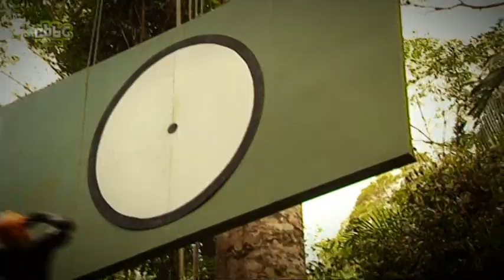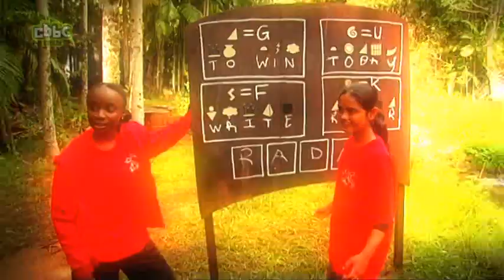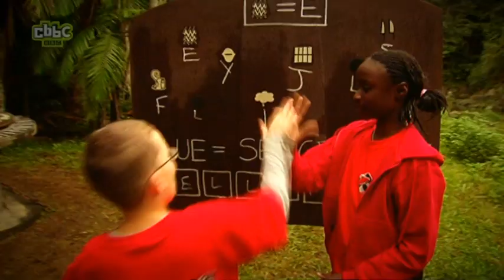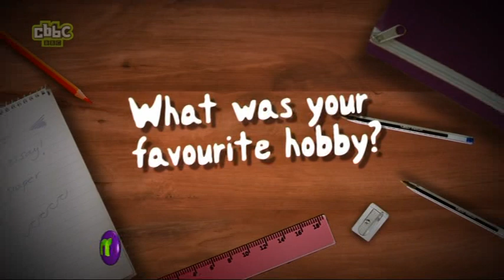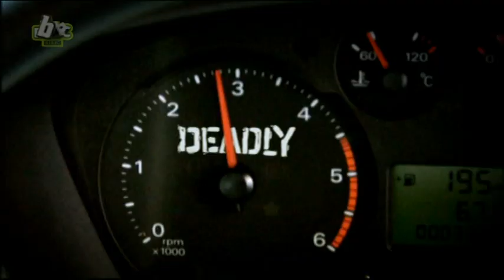Escape from Scorpion Island - Series 5, Episode 12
Part 1 of the 2-part final